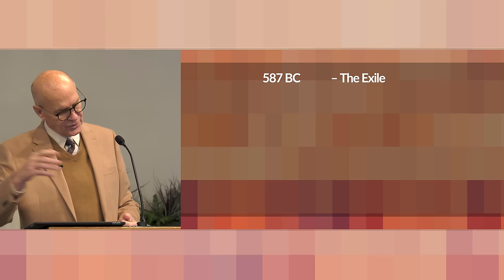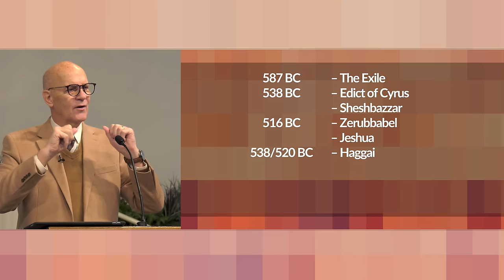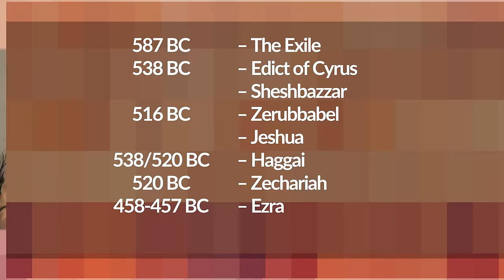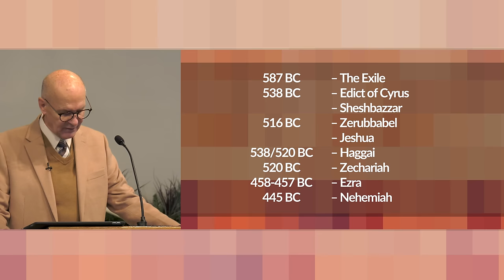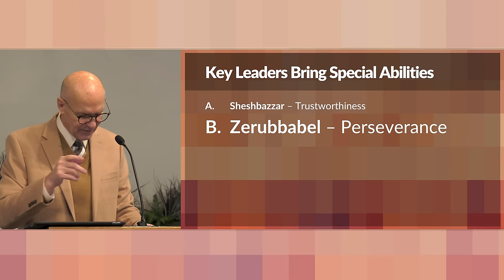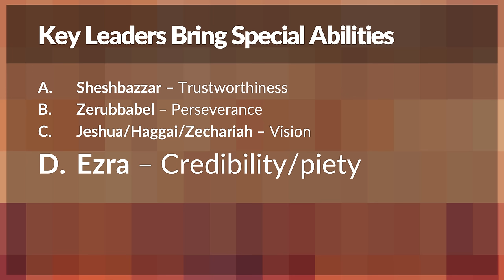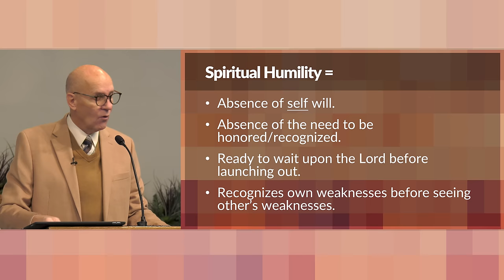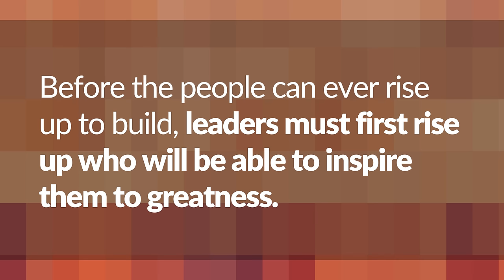Encouraged and Led by God's Champions – Mike Mazzalongo | BibleTalk.tv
In this lesson, Mike describes the main leaders who seemed to make the rebuilding process a great work of faith and courage against great odds eventually glorifying God.